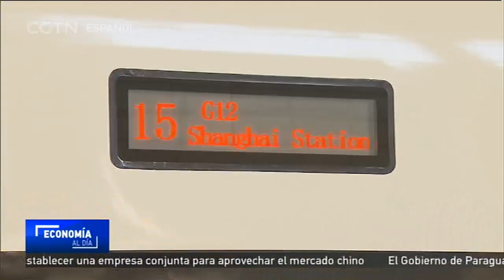El operador del tren de alta velocidad Beijing-Shanghai prepara su OPI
Una gran oferta pública inicial está en camino. El operador del tren de alta velocidad Beijing-Shanghai, una de las rutas más transitadas y rentables de China, se está preparando para cotizar en los mercados de la parte continental de China.